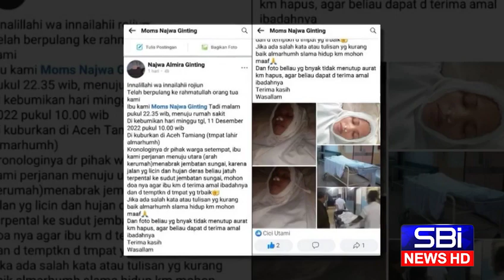Indonesian woman acts dead on Facebook to avoid loan | SBI NEWS HD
Liza Dewi Pramita, an Indonesian woman, allegedly acted dead on Facebook to evade a debt of $268 after she failed to meet two deadlines to repay the loan.

She had asked Maya Gunawan to lend her a sum of INDR4.2 million ($268) in a popular lottery group Arisan. Arisan is akin to ‘committee system’ in Pakistan wherein people put up small amounts of money every month and a member gets all the money at the month’s end. Liza met Gunawan in person and requested to lend her money. Gunawa, after getting a report from other members of the group, agreed to pay while setting a repay deadline of November 20.

However, when Gunawan aksed Liza to pony up on November 20, Liza cited problems in repaying the money resulting in a new deadline of Dec 6. But Liza could not meet it either and even started ignoring Gunawan’s messages. Then, on Dec 11, Gunawan was shocked to learn that Liza had died. So, she put the debt out of her mind.

But when Liza’s son announced her funeral at a faraway place, it helped raise Gunawan’s eyebrows. She started searching on the internet to find that the photos were fake and Liza had not died. Upon confronting the boy over photos, the boy admitted to her fake death but still Gunawan is unable to find Liza.

SBI News is a Pakistani News Channel Where You Watch Pakistan's Exclusive Coverage, Top Stories, Top News, Current Affairs,  Pakistan News & International News

This is Channel is Official SBI News YouTube channel.